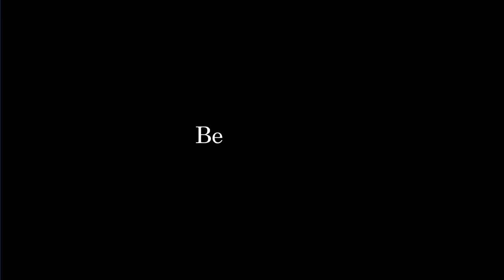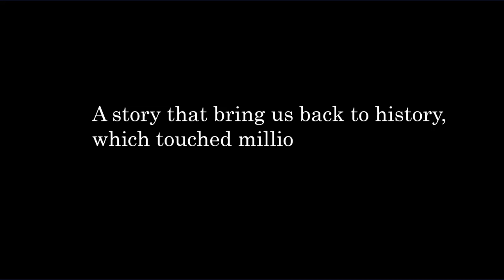The boy in the stripe pajamas (book trailer)